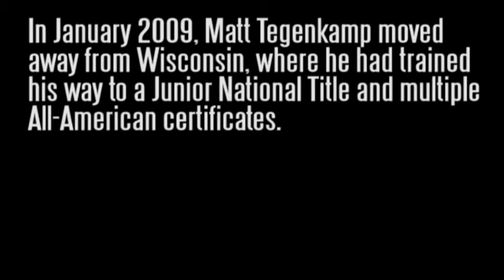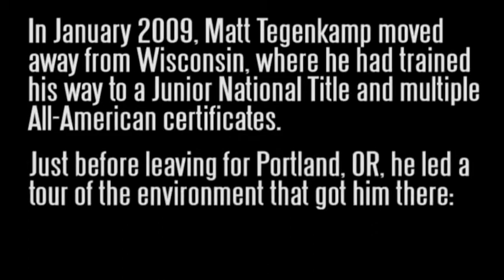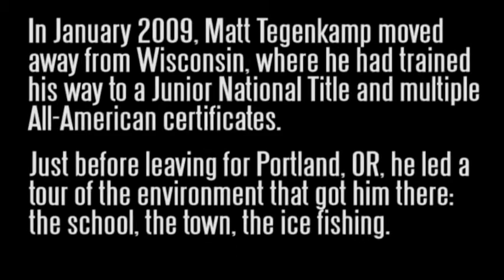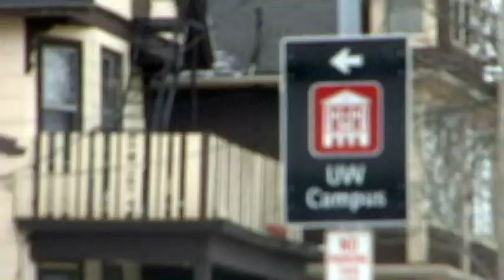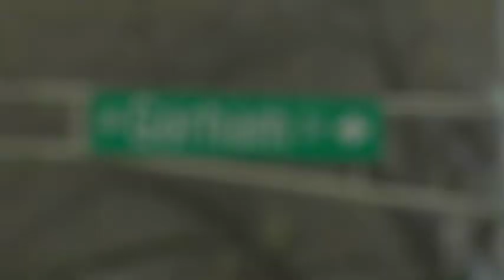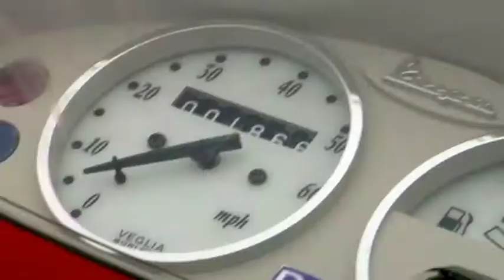WISCONSIN TO WORLDS: Matt in Madison